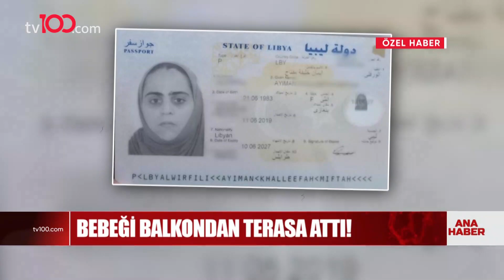Libyalı Kadın Bebeği Balkondan Terasa Attı!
TÜRKSAT 4A
Frekans: 12729
Sembol: 30000
Polarizasyon: V (Dikey)